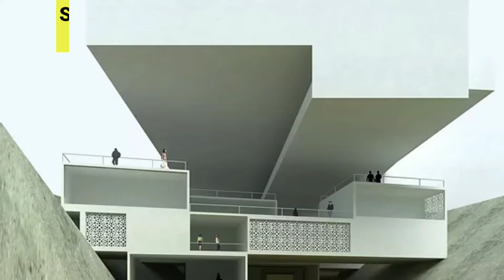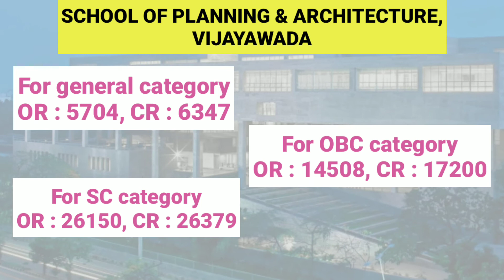Opening and closing ranks for b planning institutes for spot round 2 || Part 12 || The Sarathi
This is part 5 of opening and closing ranks series, in this video I am going to tell you about the round 2 expected opening and closing ranks of b planning government institutes.

1. MANIT bhopal

2. SPA, bhopal

3. SPA, new delhi

4. SPA, Vijayawada